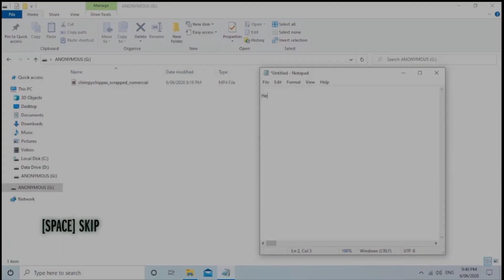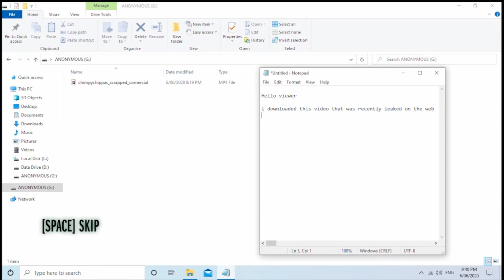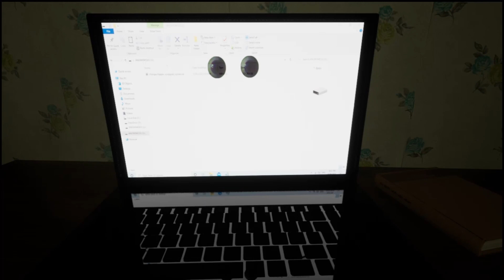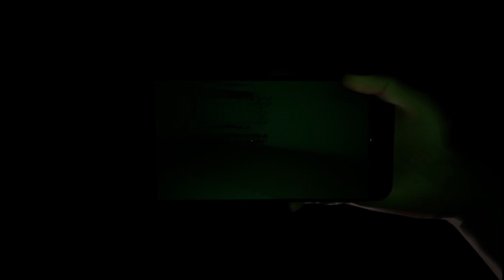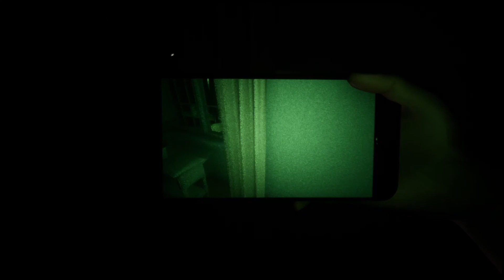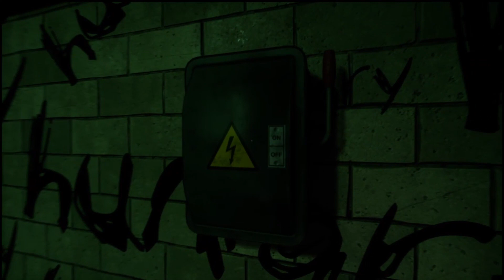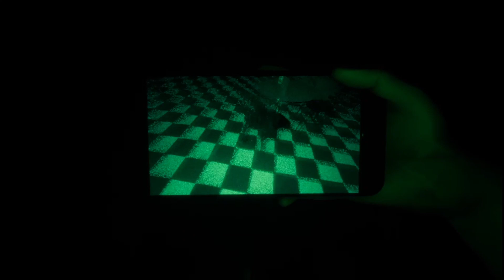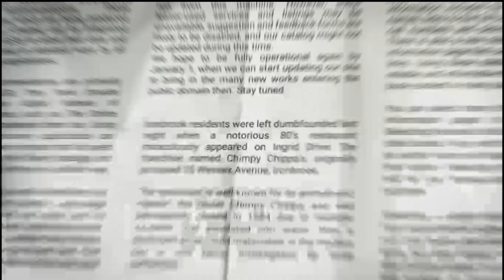There is no escape from the diner......! [Chimpy Chippa's]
After downloading a leaked commercial of a notorious 80’s diner, your house becomes home to paranormal events from the past.

🔶And don't forget to hit that 🔔 to stay up to date with new videos.